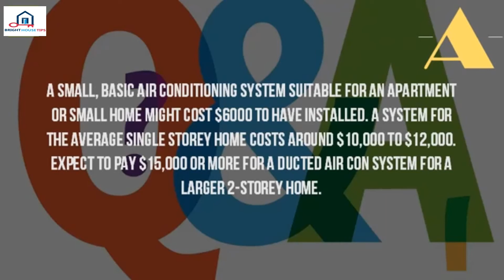How Much Does It Cost To Put In Ducted Air Conditioning%3F